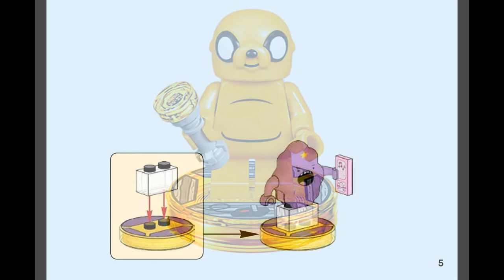Jake the Dog and Lumpy Space Princess (how to build) | LEGO Dimensions 71246